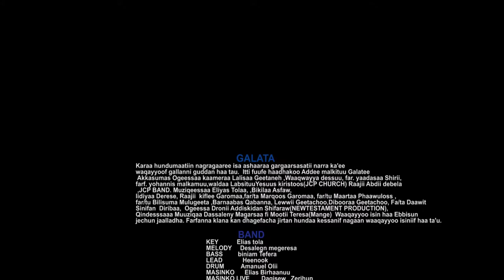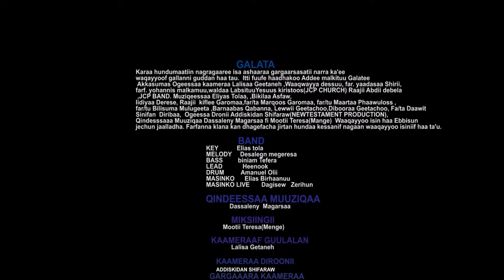SINGER IYOB YADATA ASHAARAA KEE MALEE 2019 BY HOOQUBAA FILMS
TITLE: ASHAARAA KEE MALEE
SINGER: IYOB YADATA
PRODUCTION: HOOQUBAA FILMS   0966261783